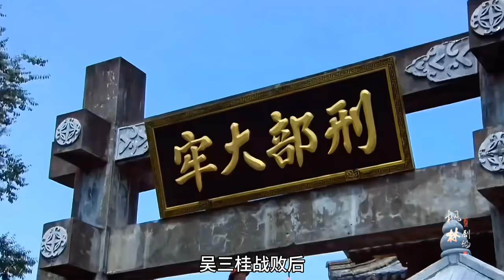四爷焚书燃爆京城！百官行述灰飞烟灭，太子兄弟内心戏码全开